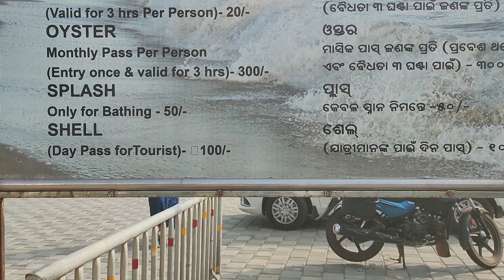Blue Flag Beach Puri. Golden beach Puri. Puri Sea beach Odisha.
In the above video we have shared details about Blue Flag beach Puri which is commonly known as Golden Beach Puri.
What we see in this Video.

Blue flag beach India.
Blue flag beach Puri location.
Blue flag beach puri entry fee.
Blue Flag beach kya hota hai.
Blue Flag beach puri 2021.
Blue flag beaches in India.
Blue flag Golden beach Puri.
Puri sea beach.
Puri Blue flag beach.
Golden beach puri.
Sea beach Odisha.
Golden sea beach Puri.
Puri sea beach video.
Puri blue flag beach 2022.
Sambalpuri vlog
Travel vlog.
Bishnu Kumar Behera.
Golden beach puri vlog.
Puri beach.
Sea beach puri odisha.
Puri beach vlog.
Puri beach market Puri odisha.